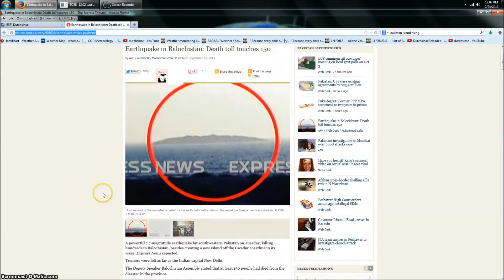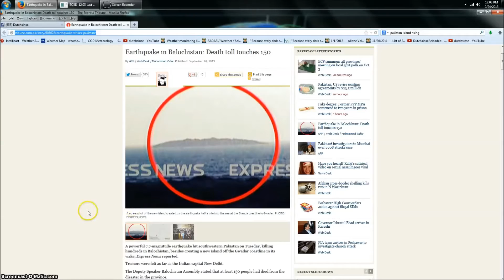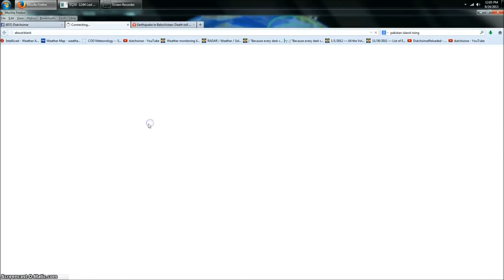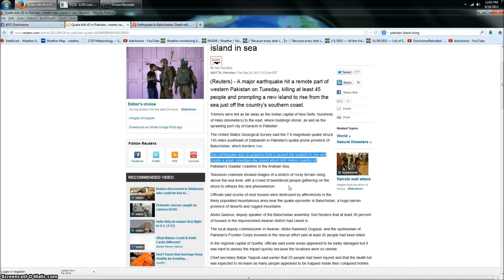9/24/2013 -- 7.8M earthquake causes NEW ISLAND to instantly rise off Pakistan shores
9/24/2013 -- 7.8M earthquake causes NEW ISLAND to instantly rise off Pakistan shores

Pakistan earthquake creates NEW ISLAND in the sea instantly!!! 200+ dead as a result of the earthquake. audio error at 39seconds into the video.. sorry !

The Island which rose off the shores of Pakistan has now been visited by scientists.

METHANE INFUSED ROCK the culprit. Not a "mud volcano".

quote:

" The land mass, 5km off the coast, is around the length of a football field and the width of a tennis court, according to geologists.

Dead fish were reportedly found floating in the water nearby, and people have been warned to stay away - but many villagers made the voyage regardless and took home stones as souvenirs."

and

"The rock formations are brought to the surface by gases locked beneath the seabed, which heat and expand during seismic activity. Scientists who visited the island on Wednesday to collect samples said the rocks were emitting methane gas."

False reports about a mud volcano forming this island have surfaced.. here are recent higher quality pictures which shut that disinfo down for good:

More pics here .. clearly not a mud volcano:

here are pictures.. its clearly NOT a mud volcano.

quote reuters:

"The earthquake was so powerful that it caused the seabed to rise and create a small, mountain-like island about 600 meters (yards) off Pakistan's Gwadar coastline in the Arabian Sea.

Television channels showed images of a stretch of rocky terrain rising above the sea level, with a crowd of bewildered people gathering on the shore to witness the rare phenomenon."

Island Confirmed: CNN Islamabad

"The quake was strong enough to cause a mass 30 to 40 feet high to emerge from the ocean like a small mountain island off the coast of Gwadar, local police official Mozzam Jah said. A large number of people gathered to view the newly formed island, he said.

Zahid Rafi, principal seismologist of the National Seismic Monitoring Center, confirmed the island had [risen]. He said that this is "not surprising" considering the magnitude of the earthquake."

NOAA buoy data center shows very small wave activity in the OPPOSITE direction of land:

9/24/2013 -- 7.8M earthquake causes NEW ISLAND to instantly rise off Pakistan shores